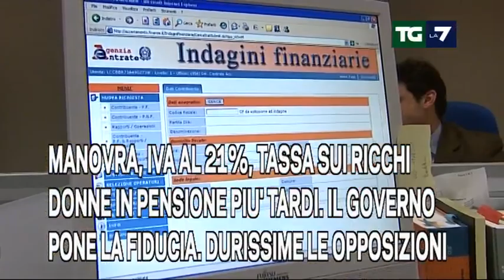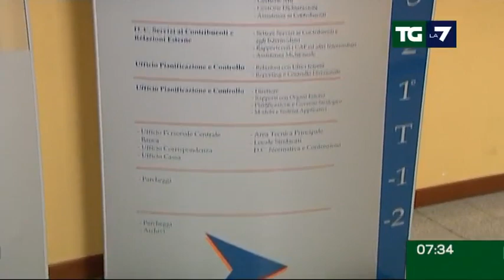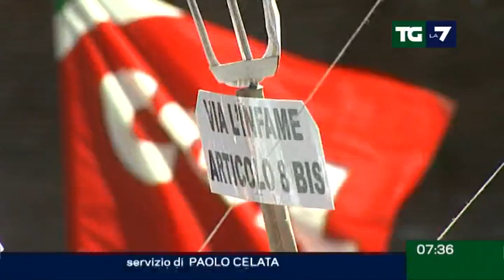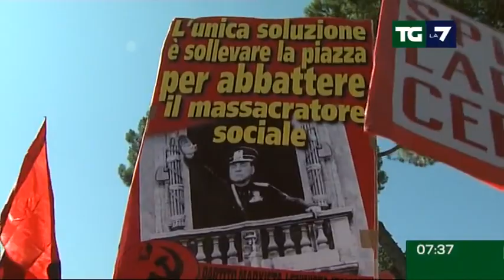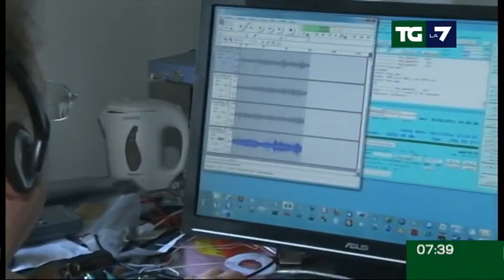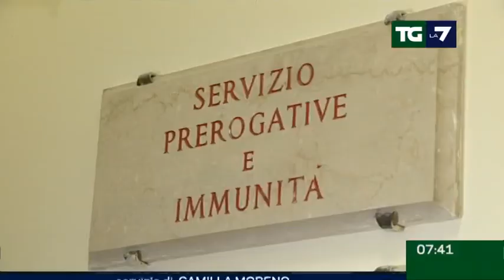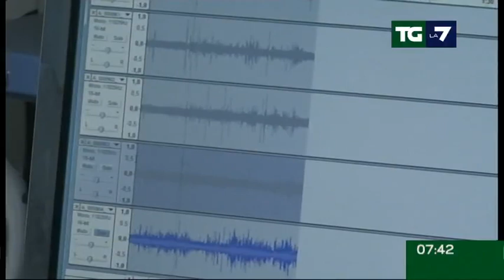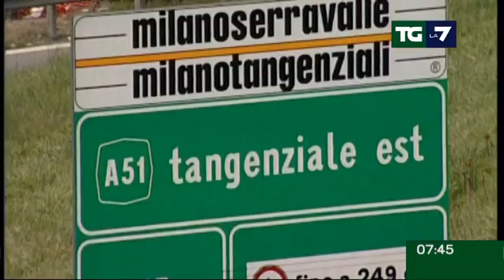Tg La7 - Edizione delle ore 07.30 del 07/09/2011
MANOVRA, IVA AL 21%, TASSA SUI RICCHI, DONNE IN PENSIONE PIU' TARDI. IL GOVERNO PONE LA FIDUCIA, DURISSIME LE OPPOSIZIONI;
BRUXELLES PROMUOVE LA NUOVA MANOVRA, ATTESA PER LA RIAPERTURA DEI MERCATI. SULLE PENSIONI FORTI CRITICHE DELLA CISL;
SOLDI DAL PREMIER, TARANTINI SARA' INTERROGATO DI NUOVO. IL CSM AVVIA UN'INDAGINE SULLA PROCURA DI BARI;
LA NAZIONALE STACCA IL BIGLIETTO PER GLI EUROPEI. DECISIVO UN GOL DI PAZZINI CONTRO LA SLOVENIA.